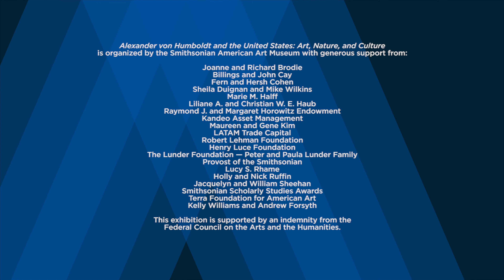"Alexander von Humboldt and the United States: Art, Nature, and Culture" at SAAM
Renowned Prussian naturalist and explorer Alexander von Humboldt was one of the most influential figures of the nineteenth century. He lived for 90 years, published more than 36 books, traveled across four continents, and wrote well over 25,000 letters to an international network of colleagues and admirers. In 1804, after traveling four years in South America and Mexico, Humboldt spent exactly six weeks in the United States. In these six weeks, Humboldt—through a series of lively exchanges of ideas about the arts, science, politics, and exploration with influential figures such as President Thomas Jefferson and artist Charles Willson Peale—shaped American perceptions of nature and the way American cultural identity became grounded in our relationship with the environment.

Alexander von Humboldt and the United States: Art, Nature, and Culture places American art squarely in the center of a conversation about Humboldt’s lasting influence on the way we think about our relationship to the natural world. Humboldt’s quest to understand the universe—his concern for climate change, his taxonomic curiosity centered on New World species of flora and fauna, and his belief that the arts were as important as the sciences for conveying the resultant sense of wonder in the interlocking aspects of our planet—make this a project evocative of how art illuminates some of the issues central to our relationship with nature and our stewardship of this planet.